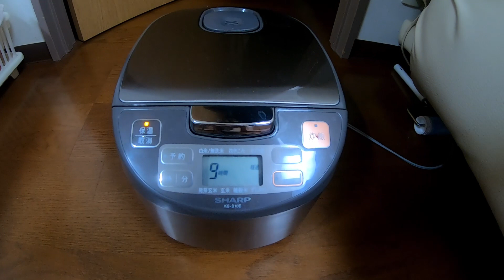เมนูเก๋ ๆหมักปลา และไก่ด้วยน้ำปลา& โชยุ ทำจากข้าวหมากญี่ปุ่นจ้า🇯🇵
เมนูเก๋ๆ วัยว้าวุ่น วุ่นกะงาน(คลิปวีดีโอ ถ่ายทำอาทิตย์ที่แล้วค่ะขอโทษที่ลงช้าค่ะ)